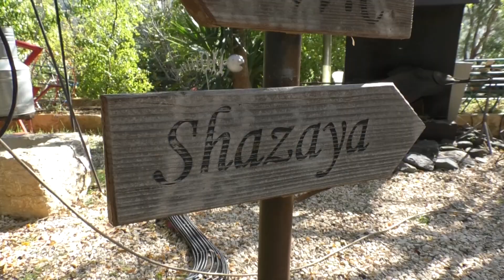Cultural Trip to Remhala: S1 S2 S3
He collected shrapnels from Beirut during the civil war and turned them into masterpieces to show that the last word is not for war but for peace.
The Cultural Trip for grades S1 - S2 - S3 (College Mar Abda) to Shazaya (Shrapnel) Museum in Remhala on November 10, 2023.
When Charles Nassar was young, he watched his grandfather's house burning due to the civil war. His dream was to return to his village and rebuild what had been destroyed. He decided to collect shrapnels, symbol of death, ugliness, and division, and to turn them into artistic masterpieces that symbolize life, beauty, and brotherhood. Thus, he founded Shazaya, which means Shrapnel, in Remhala.
What we learned today: No matter how difficult the circumstances are in our lives and how great the wounds are, everything turns, by God’s grace and the hope within us, into goodness that others will rejoice in.